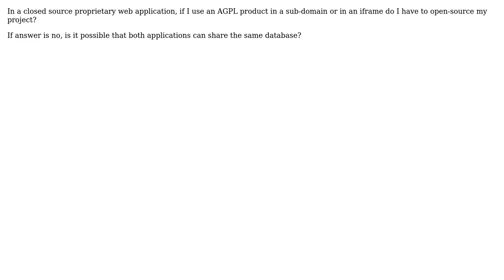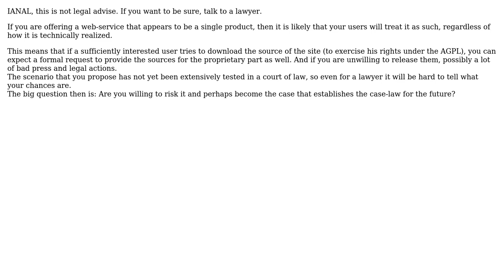Closed source proprietary web application with an AGPL source code in iframe or sub-domain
Software Engineering: Closed source proprietary web application with an AGPL source code in iframe or sub-domain

With thanks & praise to God, and with thanks to the many people who have made this project possible! | Content (except music & images) licensed under CC BY-SA | Music | Images & others | With thanks to user rsa user Bart van Ingen Schenau and the Stack Exchange Network Trademarks are property of their respective owners. You are responsible for your own actions.